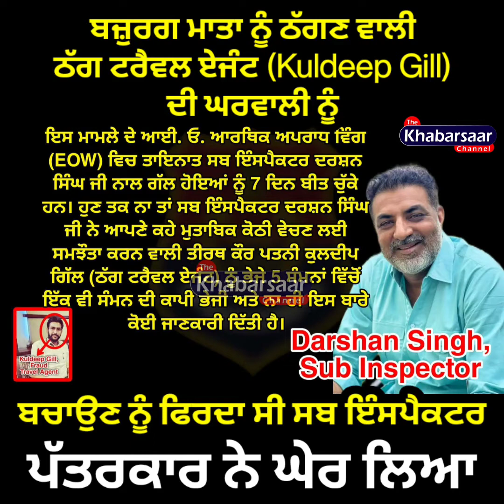ਠੱਗ ਨੂੰ ਬਚਾਉਣ ਨੂੰ ਫਿਰਦਾ ਸੀ ਸਬ ਇੰਸਪੈਕਟਰ, ਪੱਤਰਕਾਰ ਨੇ ਘੇਰ ਲਿਆ Punjab Police | The Khabarsaar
The Khabarsaar Presents: ਠੱਗ ਨੂੰ ਬਚਾਉਣ ਨੂੰ ਫਿਰਦਾ ਸੀ ਸਬ ਇੰਸਪੈਕਟਰ, ਪੱਤਰਕਾਰ ਨੇ ਘੇਰ ਲਿਆ...